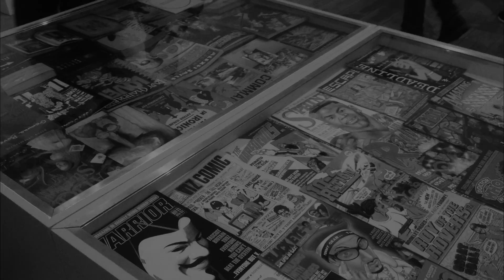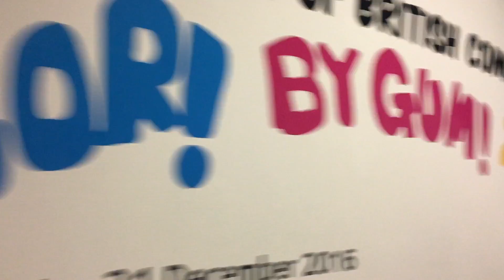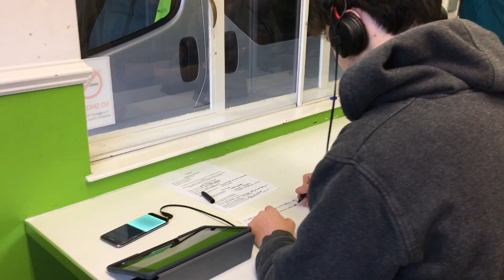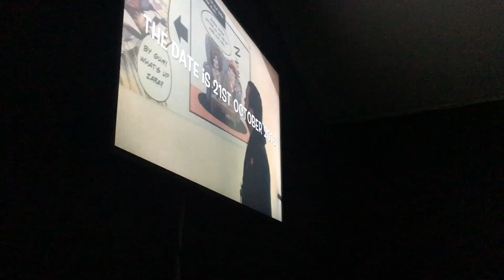Ella Hill Bronze arts award part B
This video is about Ella Hill Bronze arts award part B